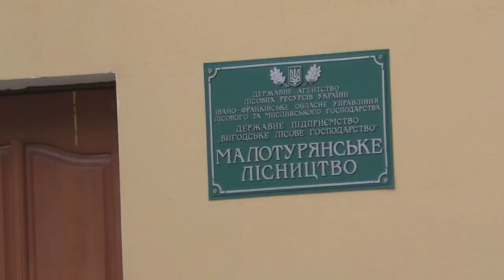Громада, яка дивиться у майбутнє. Малотур’янський старостинський округ.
Всі хочуть жити краще – у чистих дворах, на відремонтованих вулицях, мати цікаві зони відпочинку. Найкраще виходить наводити лад там, де місцеві мешканці і керівництво працюють спільно. Це, зокрема, про Малотур’янський старостинський округ, що у складі Долинської громади.
Звичайний осінній день в селі. Хтось поспішає у справах, хтось жваво розповідає сусідам про справи буденні, інші пораються на городі, а в господах здебільшого – тиша, довкола – порядок…
Місцевий староста Роман Луцик розповів свої секрети, як зробити людей небайдужими до розвитку свого села. Каже, люди не завжди були такими "легкими на підйом". Раніше вони не дуже вірили, що у селі можливі зміни. Але час показує, що все можливо…
Староста максимально вклався у роз'яснювальну роботу: зустрічі, публічні звіти та обговорення усіх питань – аж до можливості зрізати аварійне дерево.
Ось так очільник округу завойовує довіру своїх людей, говорить з ними і вміє слухати. Поступово приходить розуміння спільної відповідальності за створення комфортних умов: у своєму дворі, на своїй вулиці, у своєму селі та у своїй громаді…
Неймовірно гостинне село, в якому хочеться жити  – відеоштрихи з натури: